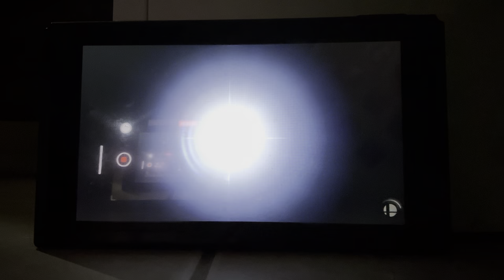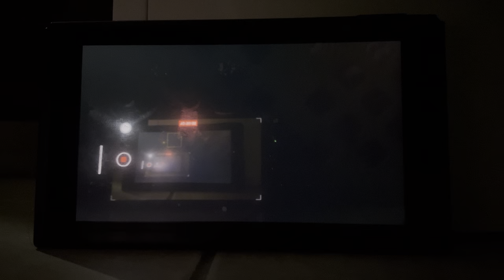Super smash bros ultimate 5 stock battle Duck Hunt Vs Moxxie Vs Ike Vs Kirby